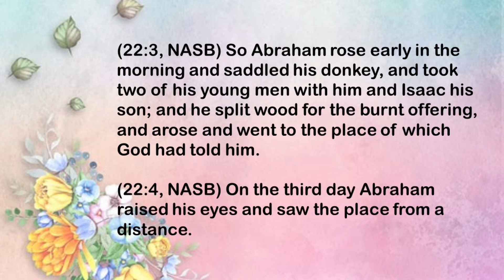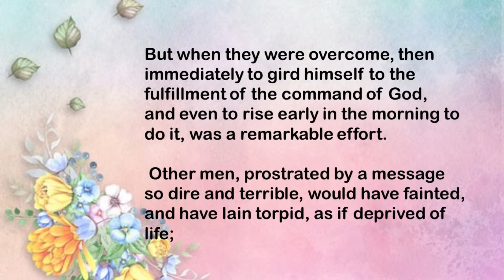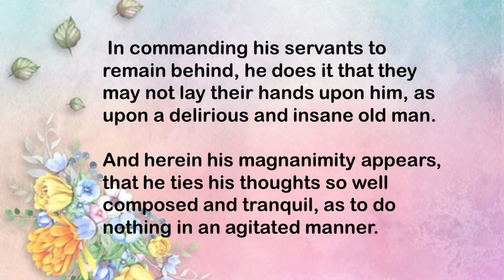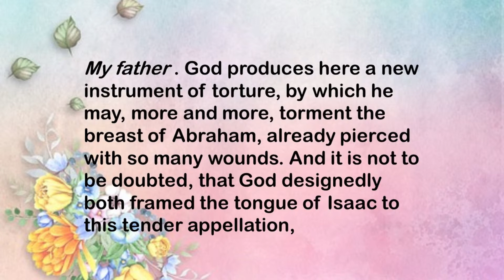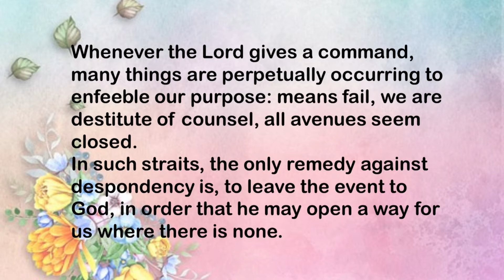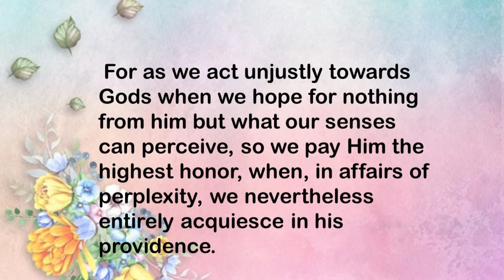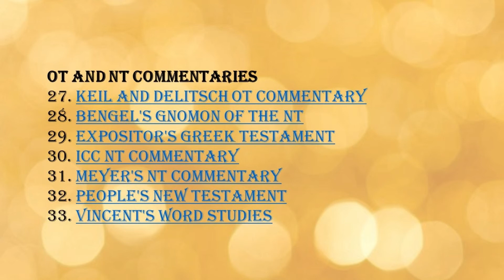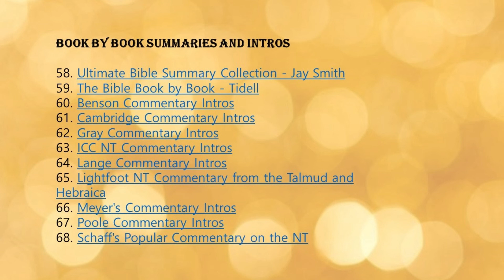One day gladden the hearts of the upright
"I have seen servants upon horses, and princes walking as servants upon the earth." --Ecclesiastes 10:7

Upstarts frequently usurp the highest places, while the truly great pine in obscurity. This is a riddle in providence whose solution will one day gladden the hearts of the upright; but it is so common a fact, that none of us should murmur if it should fall to our own lot. When our Lord was upon earth, although He is the Prince of the kings of the earth, yet He walked the footpath of weariness and service as the Servant of servants: what wonder is it if His followers, who are princes of the blood, should also be looked down upon as inferior and contemptible persons? The world is upside down, and therefore, the first are last and the last first. See how the servile sons of Satan lord it in the earth! What a high horse they ride! How they lift up their horn on high! Haman is in the court, while Mordecai sits in the gate; David wanders on the mountains, while Saul reigns in state; Elijah is complaining in the cave while Jezebel is boasting in the palace; yet who would wish to take the places of the proud rebels? and who, on the other hand, might not envy the despised saints? When the wheel turns, those who are lowest rise, and the highest sink. Patience, then, believer, eternity will right the wrongs of time.

Let us not fall into the error of letting our passions and carnal appetites ride in triumph, while our nobler powers walk in the dust. Grace must reign as a prince, and make the members of the body instruments of righteousness. The Holy Spirit loves order, and He therefore sets our powers and faculties in due rank and place, giving the highest room to those spiritual faculties which link us with the great King; let us not disturb the divine arrangement, but ask for grace that we may keep under our body and bring it into subjection. We were not new created to allow our passions to rule over us, but that we, as kings, may reign in Christ Jesus over the triple kingdom of spirit, soul, and body, to the glory of God the Father.